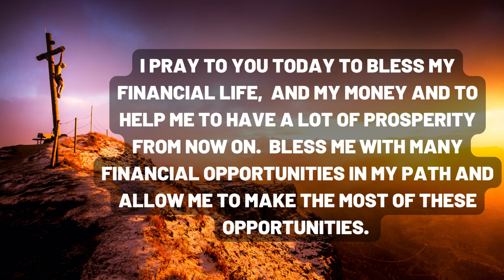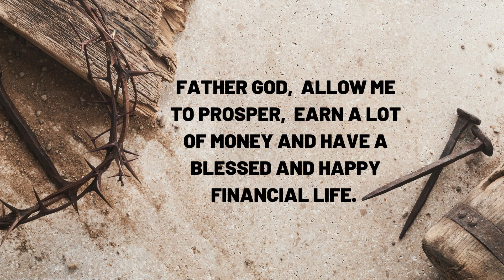YOUR LIFE WILL BE CHANGED AFTER THIS MIRACLE PRAYER| Many Will Become Rich After Praying This Prayer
In this video, we are going to share with you a powerful prayer that has changed many people's lives. It's a prayer that has helped many people attract wealth and abundance into their lives. If you're ready to see a positive change in your life, then keep watching.

Are you tired of struggling to make ends meet? Do you feel like you're stuck in a cycle of poverty? If so, this prayer is for you. We will guide you through the steps of this powerful prayer and share with you the benefits that many people have experienced after praying it. This prayer has helped many people attract wealth and abundance into their lives and we're confident it can help you too.

The power of prayer and how it can change your life
How this prayer can help you attract wealth and abundance

Additional Tags and Keywords:
Prayer for wealth, prayer for abundance, attracting wealth, manifesting abundance, financial abundance, money prayer, prayer for financial help, and how to pray for money.